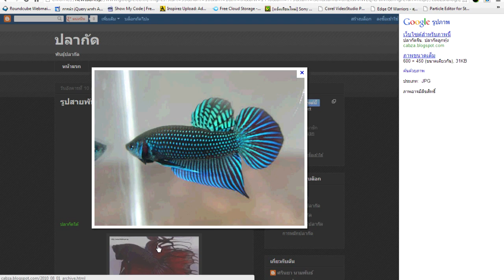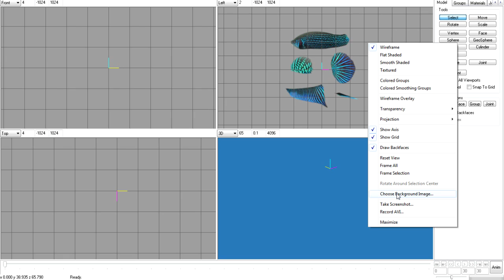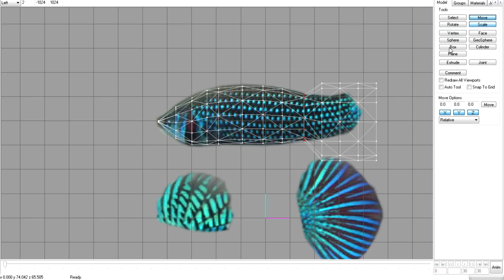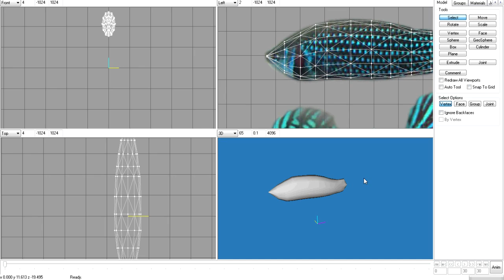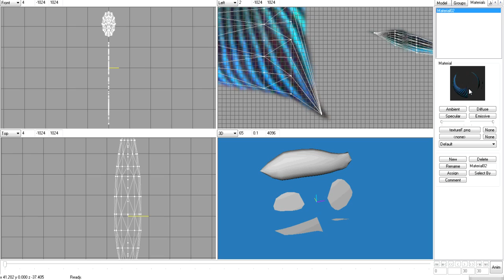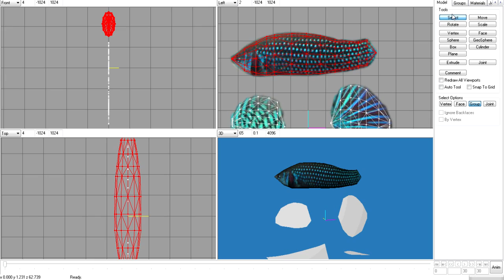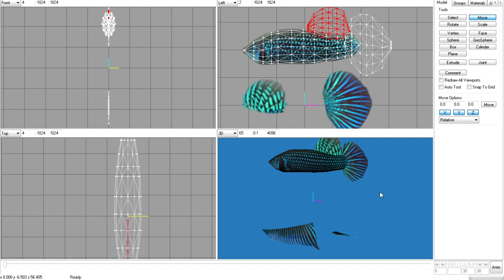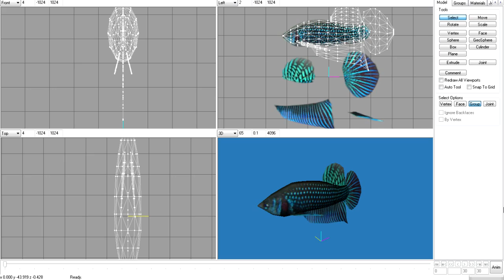Milk Shape Tutorial 2 - ปลา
เป็นนี้ก็เป็นคลิปต่อจากคลิปแรกนะครับ คลิปนี้เราจะมาปั้นโมเดลกันจรงๆดูนั้นก็คือปลานั้นเองครับ โดยการหารูปจาก Internet มาและนำมาตัดต่อ เพื่อนำไปเป็นตนแบบใน Milk Shape เมื่อปั้นเสร็จก็เอารูปที่เราหามา มาเป็นเป็น Materials หรือ Texture กันเลย